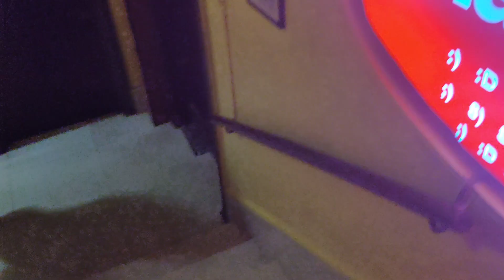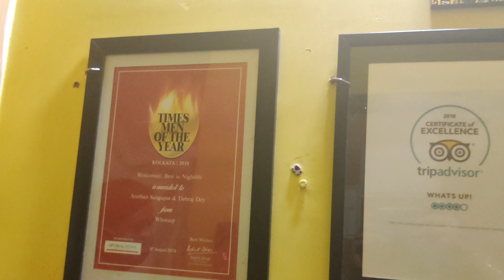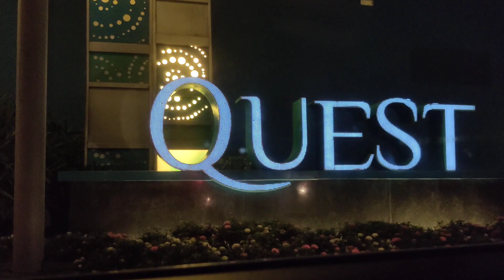What's up cafe.candle light,outing. Quest mall . অনেক ঘুরলাম বোনদের সঙ্গে নিয়ে।।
What's up! Cafe 122/A, Southern Avenue, Gate -2, opposite Nazrul Manch, Kolkata, West Bengal 700029.
Quest mall 33, Syed Amir Ali Avenue, Beck Bagan Row, Kolkata, West Bengal 700017

অনেক দিন পর বোনদের সঙ্গে নিয়ে ঘুরতে গেলাম।। অনেক মজা করলাম । আয়াত খুব আনন্দ peyeche।। আর what's up cafe এর খাবার quality কিন্তু দুর্দান্ত।। সবশেষে এটাই বলবো আমাদের ভিডিও টা দেখার জন্য ধন্যবাদ।। এভাবেই আমাদের পাশে থাকবেন।।